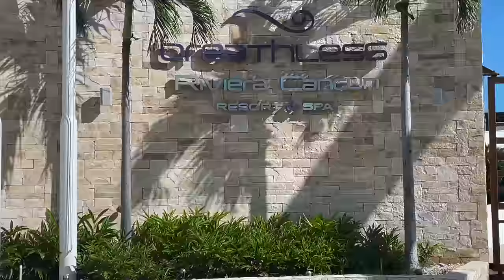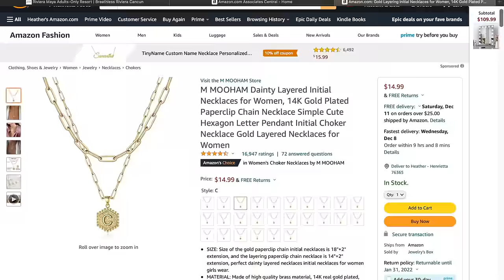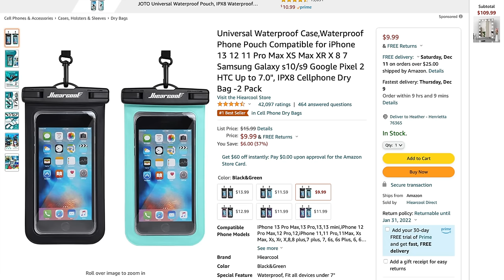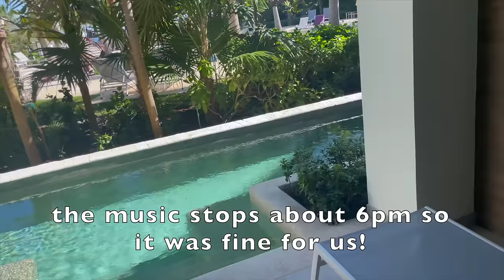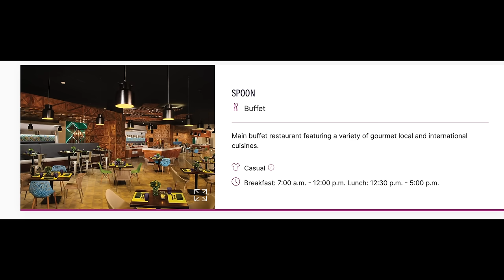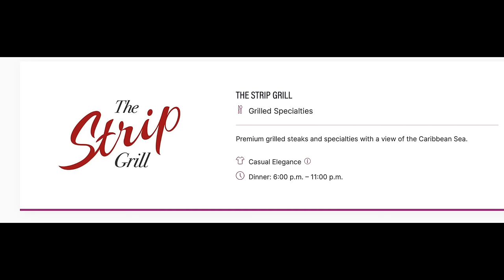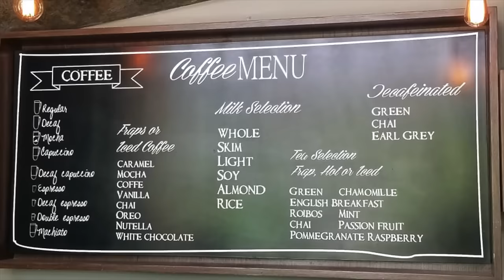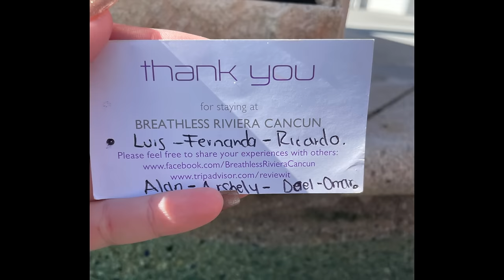All-Inclusive Adults Only PARTY Resort 🇲🇽 Breathless Riviera Cancun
Looking for a good time in Mexico? Check out this video! Breathless Riviera Cancun is the perfect place if you are looking for modern luxury with an upbeat vibe! One of our most favorite trips yet!!!

BOOK YOUR NEXT VACATION WITH US!
We promise to save you $$$ We also have several payment plans available.
We do not over-price our clients and highly research every place we recommend!

Waterproof phonecases:

OTHER MEXICO VLOGS 👇🏻